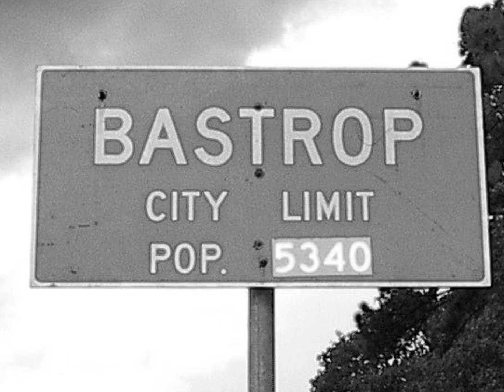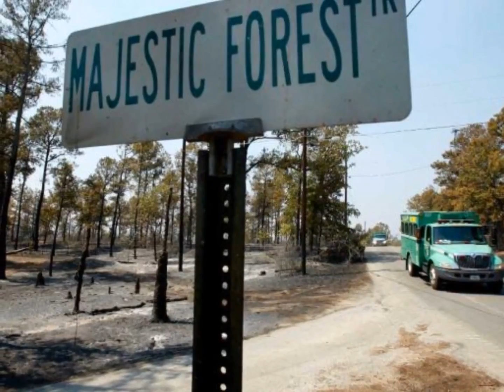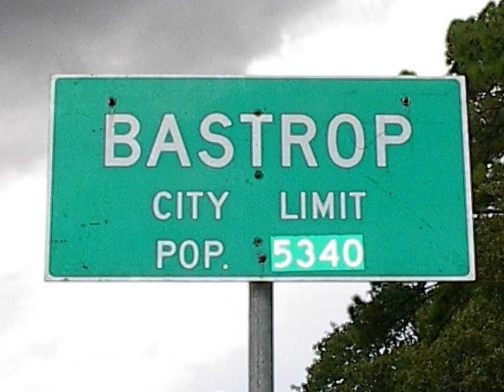Bastrop From the Ashes - Presented by Chief Henry Perry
2013 Emergency Preparedness Conference - Amarillo, TX - January 29, 2013